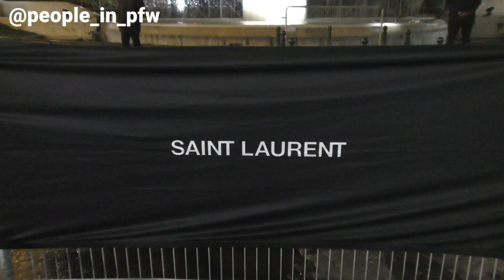Jamie Campbell Bower [Stranger Things / Twilight] - Saint Laurent SS 2023 show in Paris - 27.09.2022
British actor and singer Jamie Campbell Bower attending the Saint Laurent Spring Summer 2023 fashion show in Paris, September 27th 2022.